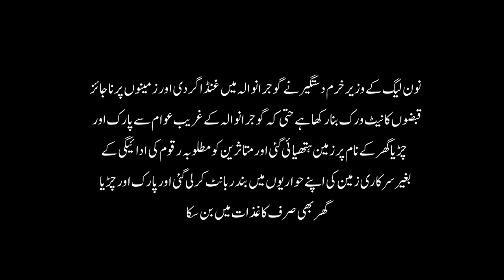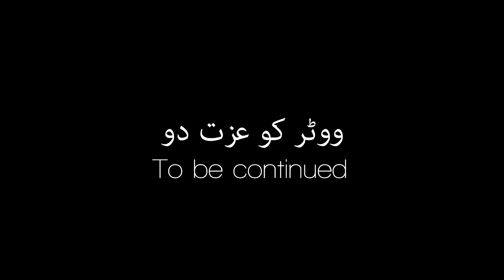گوجرانوالہ کا قبضہ گروپ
خرم غلام دستگیر  (سابق وفاقی وزیر دفاع پاکستان)  جس نے گوجرانوالہ کی بے شمار زمینوں پر ناجائز قبضے کر رکھے ہیں